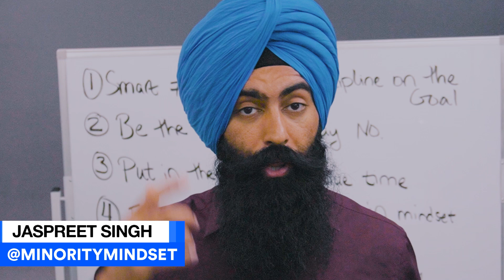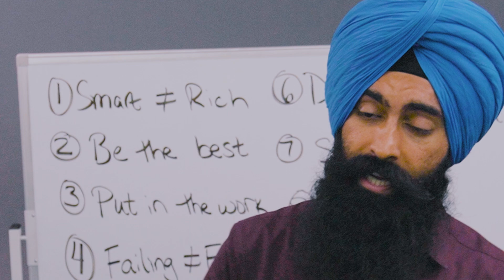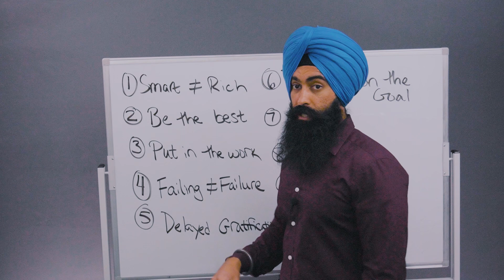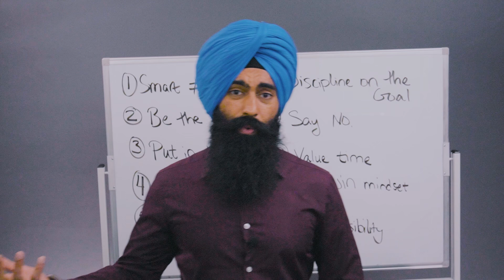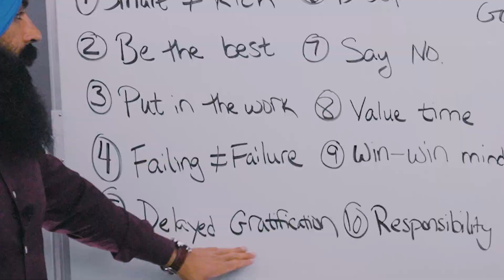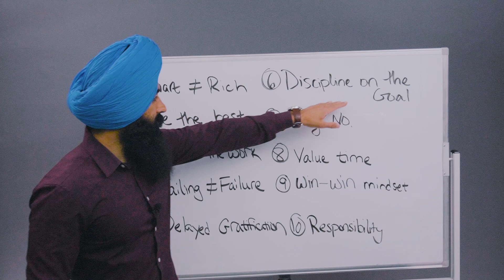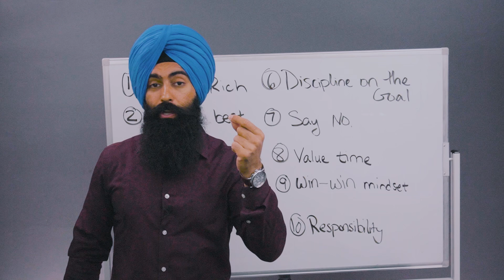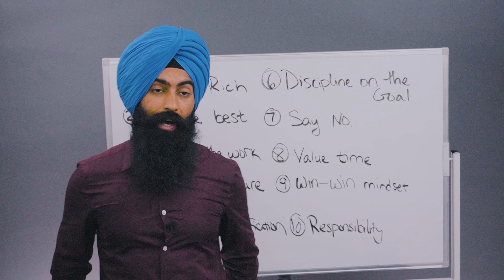SPA 10 Mindset Shifts That Will Make You A Millionaire Copy 01